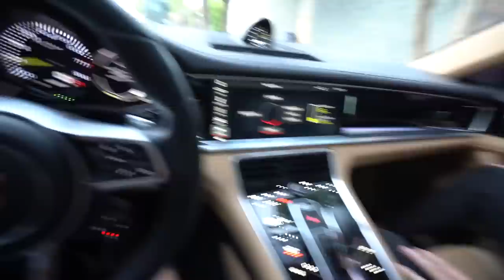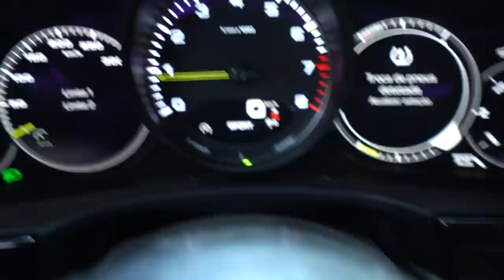INVEJOSO XINGOU NOS DE PORSCHE NO JOGO DO BRASIL